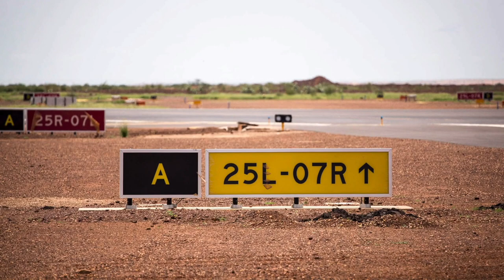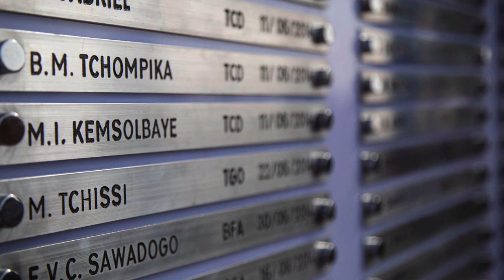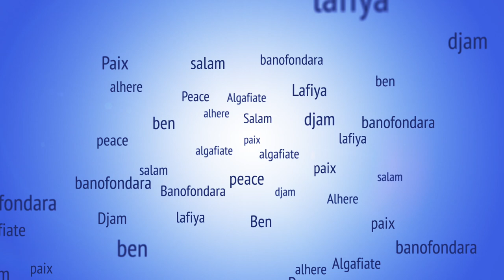MINUSMA 2018 en Images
En cette fin d’année, la MINUSMA vous présente ses vœux à travers ses belles images qui ont marqué le temps fort de cette année 2018. Ses images, montrent également tous les défis qui ont été relevés tout au long de cette année mais également les perspectives pour le nouvel an à venir.